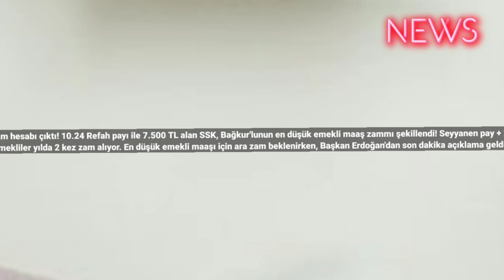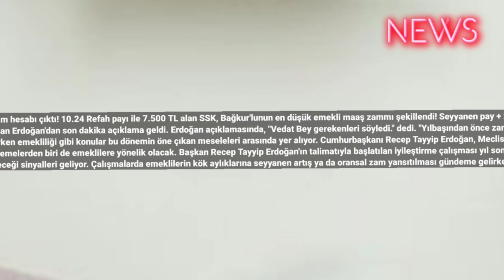Emekliye %54 kök zam hesabı çıktı! 10.24 Refah payı ile 7.500 TL alan SSK, Bağkur'lunun en düşük em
Emekliye %54 kök zam hesabı çıktı! 10.24 Refah payı ile 7.500 TL alan SSK, Bağkur'lunun en düşük emekli maaş zammı şekillendi! Seyyanen pay + 29 Ekim ikramiyesi...
Emekli maaş zammı için hükümet kanadından son dakika açıklamalar gelmeye devam ediyor. Bilindiği üzere ocak ve temmuz olmak üzere emekliler yılda 2 kez zam alıyor. En düşük emekli maaşı için ara zam beklenirken, Başkan Erdoğan'dan son dakika açıklama geldi. Erdoğan açıklamasında, "Vedat Bey gerekenleri söyledi." dedi. "Yılbaşından önce zam müjdesi gelir mi?" sorusunu cevaplayan Erdoğan. "İnşallah" ifadelerini kullandı. Bu kapsamda gözler Meclis'e çevrildi. Öte yandan emekli zammı için yeni hesaplamalar geldi. İşte en yeni maaş hesabı ve tablolar haberimizde...
Türkiye Büyük Millet Meclisi (TBMM), yeni yasama dönemine başladı ve bu dönemde milyonlarca insanı ilgilendiren önemli yasal düzenlemeler gündeme gelecek. Emeklilerin maaşlarındaki iyileştirmeler, taşeron işçilerin kadroya alınması, ev kadınlarının erken emekliliği gibi konular bu dönemin öne çıkan meseleleri arasında yer alıyor. Cumhurbaşkanı Recep Tayyip Erdoğan, Meclis'in açılışında emekli maaşlarındaki iyileştirmeye yönelik önemli açıklamalarda bulundu. Erdoğan, bu konuda söz verdiği Vedat Bilgin'in gerekli açıklamaları yaptığını belirtti. İşte en düşük emekli maaş hesabı ve yeni maaşlar hakkında detaylar haberimizde...
Meclis'e sevk edilecek düzenlemelerden biri de emeklilere yönelik olacak. Başkan Recep Tayyip Erdoğan'ın talimatıyla başlatılan iyileştirme çalışması yıl sonuna kadar Meclis'e taşınacak.
İyileştirmede özellikle düşük maaş alan kesimin gözetileceği sinyalleri geliyor. Çalışmalarda emeklilerin kök aylıklarına seyyanen artış ya da oransal zam yansıtılması gündeme gelirken, en düşük emekli aylığı ödemesinin de yükseltilmesi söz konusu olabilecek.
Başkan Erdoğan, TBMM'de emekli maaşı zammıyla ilgili "Vedat Bey gerekenleri söyledi." dedi. "Yılbaşından önce zam müjdesi gelir mi?" sorusunu cevaplayan Erdoğan. "İnşallah" ifadelerini kullandı.
MHP Genel Başkanı Devlet Bahçeli, emekli maaşlarında yapılacak artışa ilişkin, "Cumhurbaşkanlığı hükümeti çok yönlü bir çalışma içerisinde. Zannediyorum kısa sürede sonuç verir." dedi. #2023 #2024 #2025